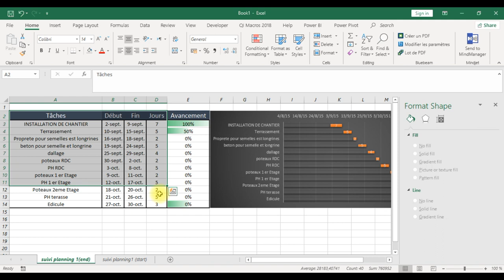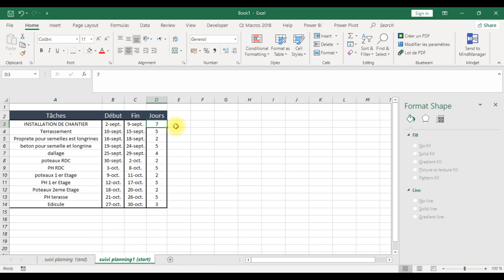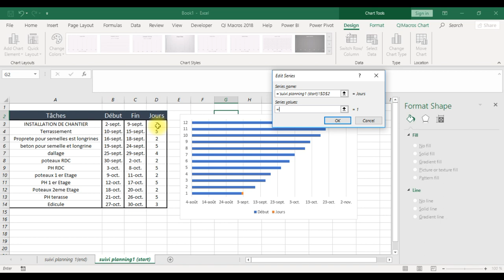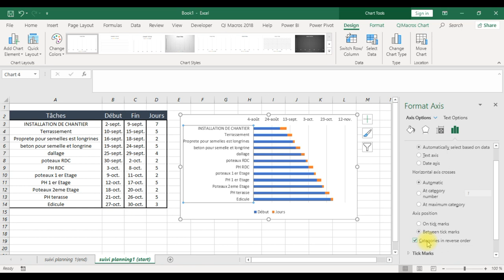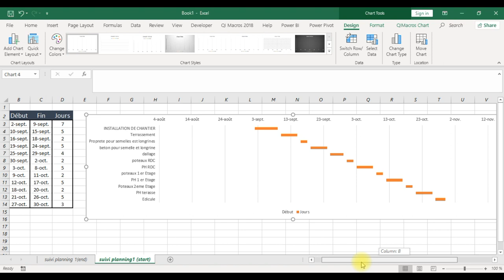TRACER UN DIAGRAMME DE GANTT RAPIDEMENT SUR EXCEL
VOIR LE VIDEO SUR YOUTUBE

TELECHARGER LE FICHIER DE TRAVAILLE

Presentation Formation Gantt Sur Excel

Application de SI pour un tableau de metre partie 1